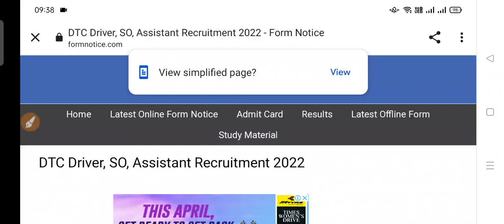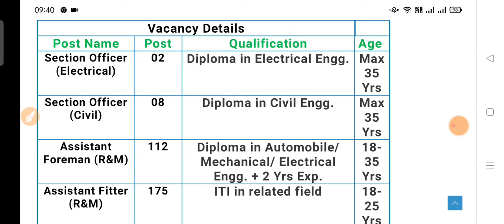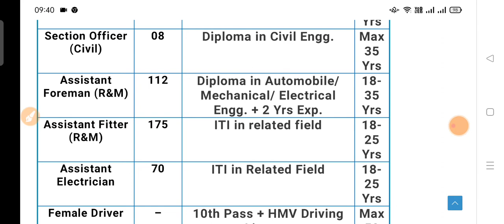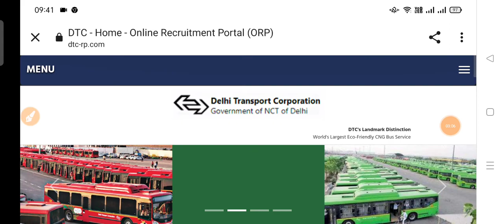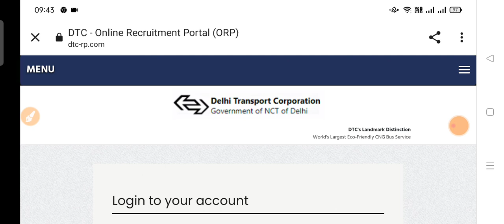DTC Driver Bharti 2022 DTC Driver/SO/Assistant Bharti DTC Driver Bharti Online Driver Bharti 2022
In this video we will discuss about the DTC Driver Recruutment 2021 || Sarkari naukri Driver Bharti 2021 || Officially announced new notification driver bharti
DTC Recruitment 2021 | dtc driver vacancy 2021|TC bus conductor vacancy 2021 | dtc driver job 2021
DTC Recruitment 2021
Driver job recruitment 2021
TC Bus conductor recruitment 2021
Driver bharti 2021

dtc driver portal
dtc driver list
dtc driver bharti
dtc driver vacancy 2022

p.khatri educational hub

DTC Recruitment 2021 | DTC Vacancy 2021
Govt Jobs | Sarkari Naukari | All India Job
p.khtari educational hub bel recruitment 2021,dtc
recruitment 2021,pnb recruitment 2021.pnrd
recruitment 2021,iocl recruitment 2021,pnrd driver
recruitment 2021,dmrc jodhpur recruitment 2021,dtc
bus driver recruitment 2021,chandigarh police
recruitment 2021,delhi postal circle recruitment
2021,dtc medical officer recruitment 2021,pnrd
driver recruitment 2021 online apply.dmrc jodhpur
technician recruitment 2021,dmrc jodhpur field
worker recruitment 2021,dtc recruitment 2020,dtc
recruitment,pnrd recruitment